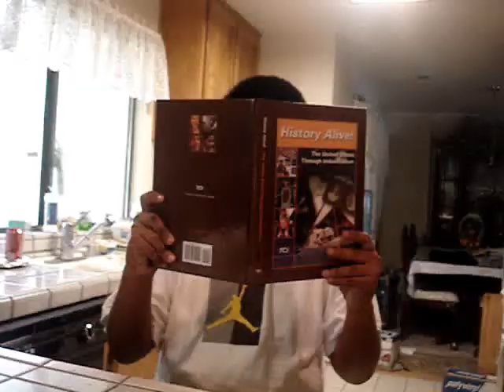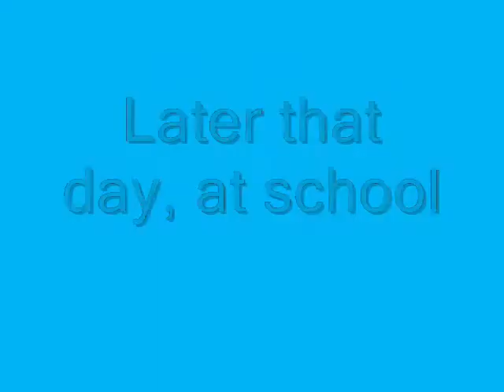Charles 2 stayin fresh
Sequel to the book charles. this was a school project